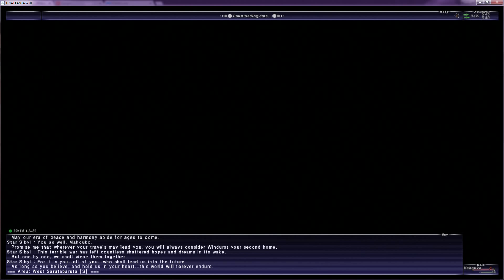FFXI WoTG 38-2 (Windurst): At Journey's End (part 8)